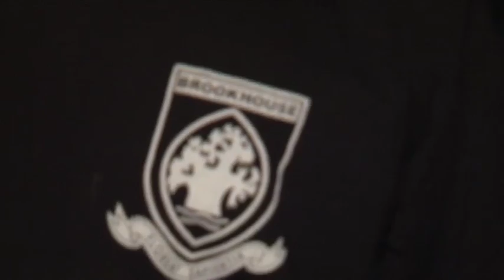HUMAN CONFLICT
Kenya has not only had to deal with the poaching that threatens her elephants and wildlife. She has also had to grapple with conflict between humans and wildlife, a problem that will only increase as the nation develops. STE's Lucy King is among those spearheading efforts to deal with the issue through her "elephants and bees" project. Take a look at this video from KTN for more..